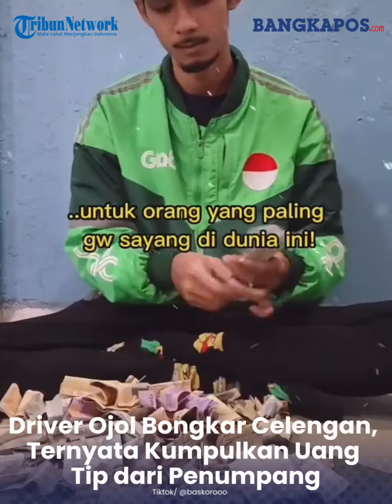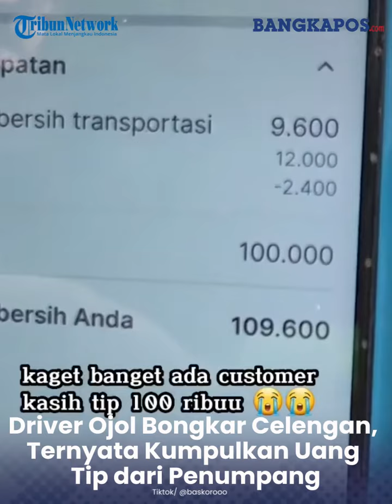Driver Ojol Bongkar Celengan, Ternyata Kumpulkan Uang Tip dari Penumpang, Keinginannya Disorot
Rupanya, orang yang disayangnya itu tak lain adalah dirinya sendiri, hal tersebut dilakukan sebagai bentuk 'Self reward'.
Terlihat dari kue ulang tahun cokelat yang dibelikannya itu, terdapat tulisan berbunyi 'Happy birthday to me'.
Selain itu ia juga menjajali toko sepatu untuk dihadiakannya kepada diri sendiri yang sedang berulang tahun.
Tak sampai situ, aksi driver ojol tersebut semakin membuat publik kagum dan terharu. Pasalnya, ia tidak hanya memikirkan diri sendiri tetapi juga memikirkan orang disekitarnya.
Driver ojol tersebut terlihat menghampiri seorang pemulung yang membawa gerobak tengah duduk dipinggir jalan untuk memberikan sebagian kue ulang tahunnya.